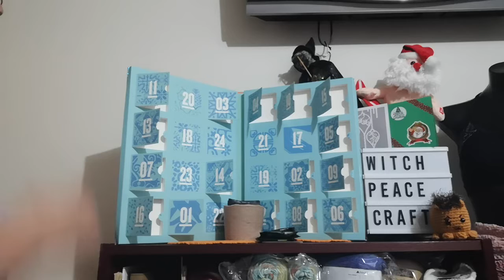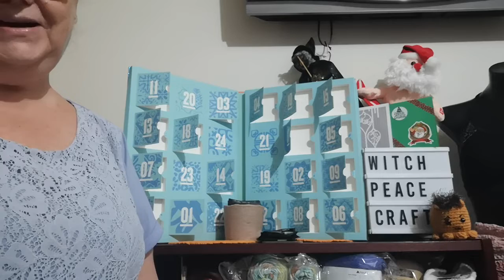Advent T2 Calendar Unboxing..Day 17 & 18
Join me in opening Day 17 & Day 18 of the T2 advent calendar.

Snail Mail Contact
Judy@Witchpeace Craft
North Cairns
Qld 4870
Australia